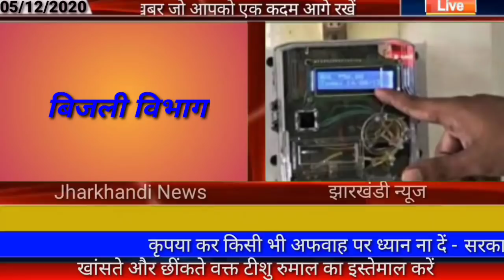आज 06 दिसंबर 2020 झारखंड की ताजा खबर।‌ jharkhand breaking news daily news jharkhand hemant Soren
Jharkhand ki taja khabar Jharkhand breaking news daily news jharkhand hemant Soren jharkhand unlock guidelines, 06 December jharkhand news, 06 December 2020,  Palamu news dhanbad news Deoghar news chatra news Hazaribag news dumka news goda news Garhwa news Jamshedpur news Koderma news dumka news goda